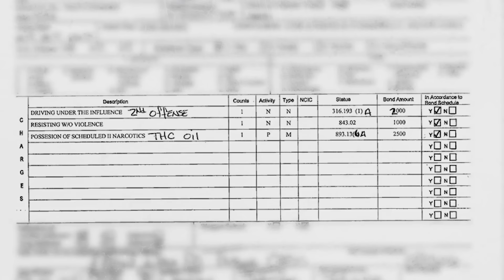Karen Threatens Police After Wrong-Way Driving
Angelman Syndrome is a rare disease most commonly diagnosed in young children.

ABOUT MIDWEST SAFETY:
Midwest Safety works to promote transparency in government while providing educational, informative and local news coverage to empower the public with knowledge of the inner workings of the Criminal Justice System.